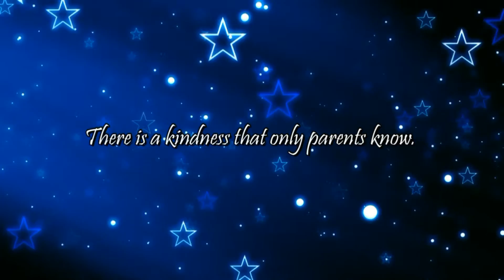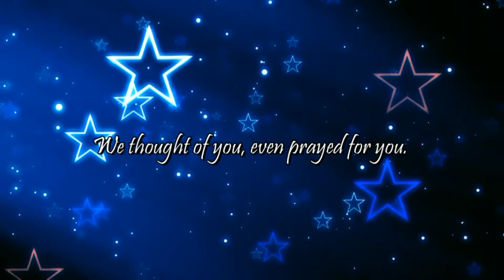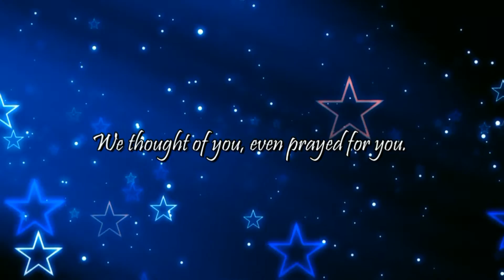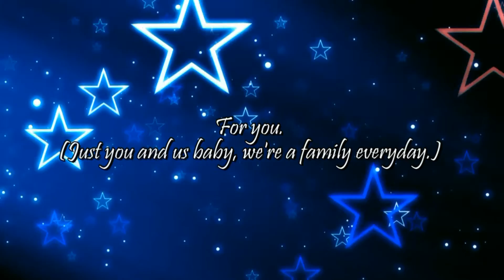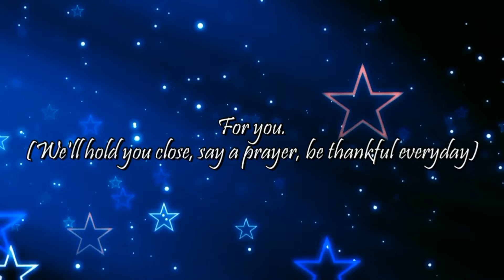For You official lyrics video (boy version)